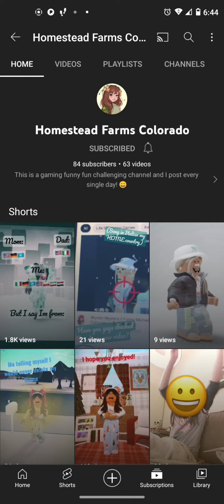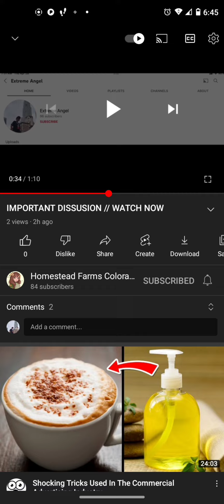subscribe to win the race right now part 2